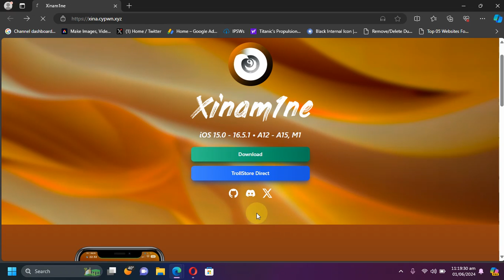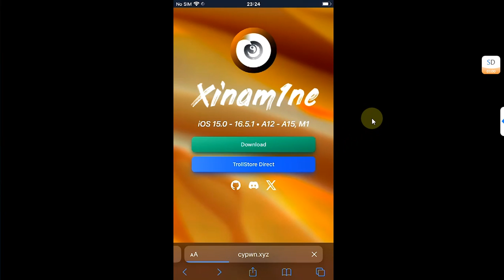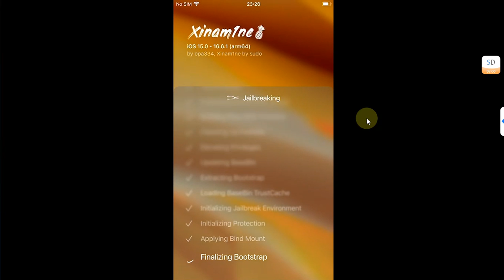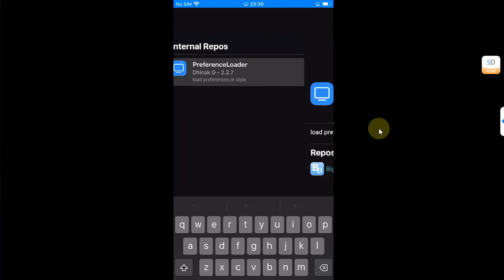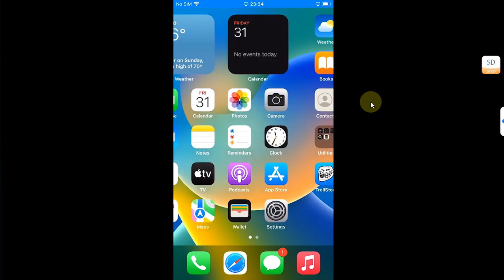Xinam1ne Jailbreak iOS 15/16 All Devices: Install Rootful XinaA15 Tweaks on Rootless | Full Guide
In this video, you'll learn how to install the Xinam1ne Jailbreak for iOS 15 and 16, which is compatible with all devices. Xinam1ne combines XinaA15 and Dopamine, enabling the installation of old rootful XinaA15 tweaks on this rootless jailbreak. Both Sideloadly and TrollStore can be used to install Xinam1ne, with TrollStore being the preferred method. At the end of the video, I'll show you how to remove Xinam1ne and revert your device back to stock. The method demonstrated in the video, along with the Xinam1ne tool itself, is completely free and open source.

Topics Covered:
Xinam1ne Rootful Jailbreak
iOS 16 Xinam1ne Jailbreak
Xinam1ne Jailbreak iOS 15
Xinam1ne iOS 16 Jailbreak